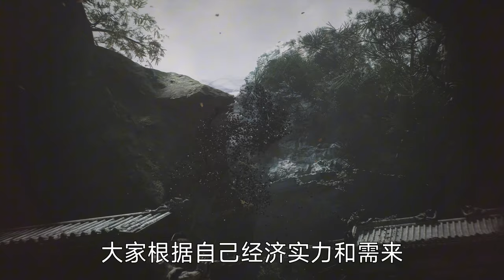如果PS5Pro真出了，什么人会买，什么时候买？